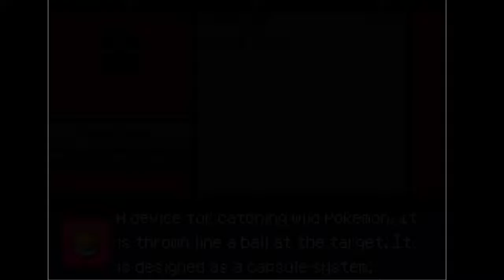Pokemon Insurgence Randomized Nuzlocke Ep. 4 "Gen 2 Dragon Types, Apparently"